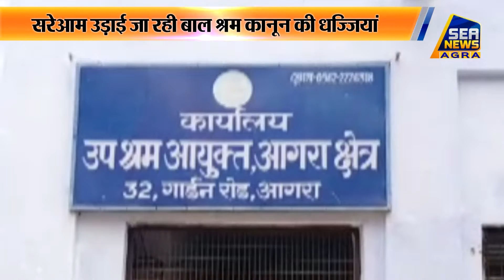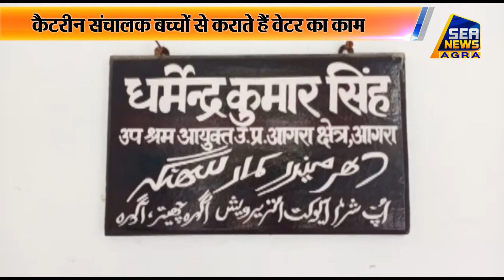सरेआम उड़ाई जा रही बाल श्रम कानून की धज्जियां, बच्चों से कराते हैं वेटर का काम - Sea News Agra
बाल श्रम को रोकने के लिए तमाम सारे कानून हैं लेकिन इस कानून की धज्जियां सरेआम उड़ाई जाती है। मैरिज होम संचालक, बैंड वाले, कैटरीन वाले और बारात के झाड़ फानूस वाले धड़ल्ले से मासूम बच्चों से काम करा रहे हैं। विवाह समारोह के दौरान अक्सर छोटे-छोटे बच्चे काम करते देखे जा सकते हैं। जबकि कई विवाह समारोह में खुद अधिकारी और नेता भी शामिल होते हैंमगर बाल श्रम की तरफ किसी का ध्यान नहीं रहता है

उप श्रम आयुक्त धर्मेंद्र सिंह से जब इस बारे में पूछा गया उनका कहना था कार्यवाही की जाएगी।

यह बात किसी से छिपी नहीं है। बारातो और शादी समारोह में अक्सर बच्चे बैंड बजाते, झाड़ फानूस चलाते या फिर वेटर का काम करते नजर आ जाएंगे।